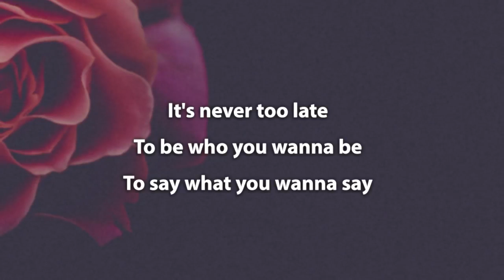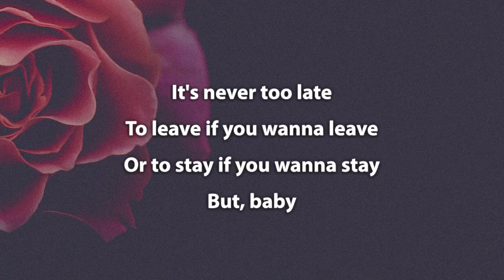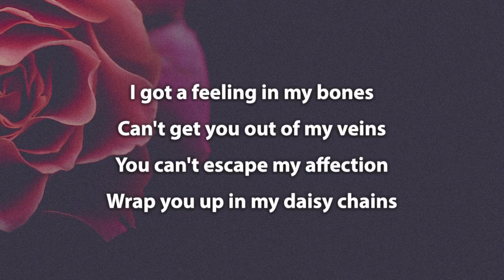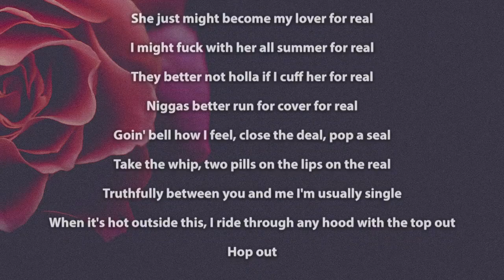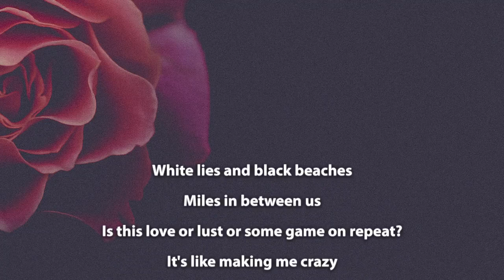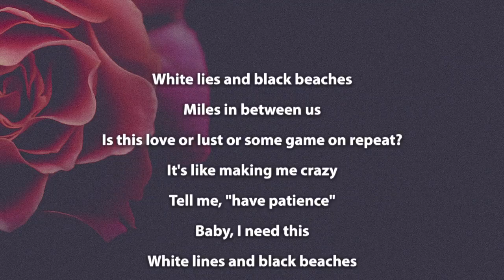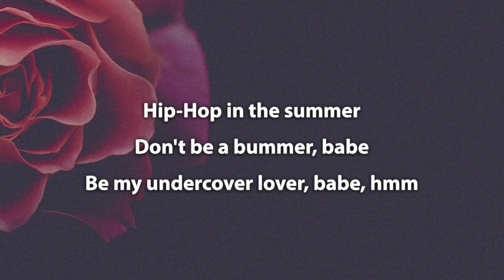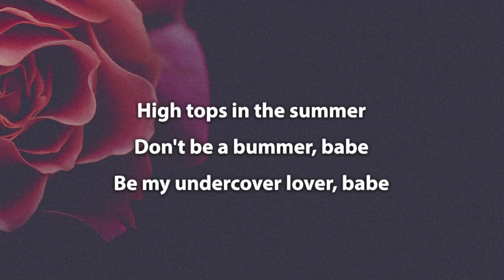Lana Del Rey Summer Bummer Lyrics Lyric Video ft A$AP Rocky Playboi Carti